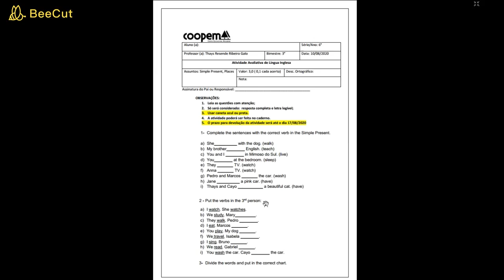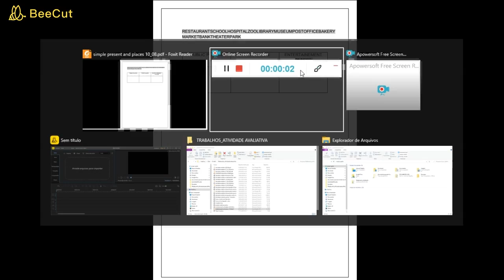6° ano_Aula de Inglês (10/08/2020)